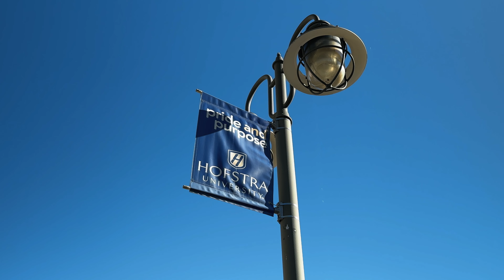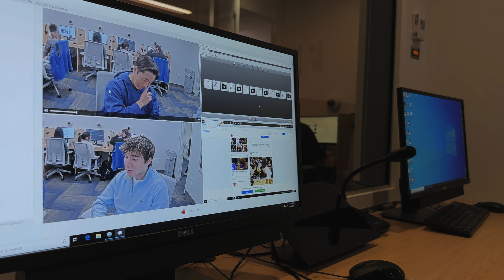Behavioral Research in Business Lab | Noldus Customer Success Story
From portable and stationary labs for observation and analysis of human behavior to high-tech turn-key usability labs: Noldus can deliver it.

Noldus visited the lab at the Frank G. Zarb School of Business in Hempstead, NY, USA. In this video Dr. Anil Mathur, director of the Behavioral Research in Business Lab, tells about his research and how he designed this lab for the future, together with Noldus.

0:09 Introduction Anil Mathur
0:31 Elements of consumer behavior
0:43 Noldus helped out
0:56 The objective of this lab was threefold
1:24 Different phenomena
2:00 Collect data using multiple technologies
2:41 Great deal of flexibility
2:55 Noldus design
3:37 Noldus tools
3:56 Noldus FaceReader XT
4:16 Noldus Viso
4:42 Advice from Anil Mathur
5:13 Future research questions

Noldus is a leading developer of software and integrated solutions for animal and human behavior research. What started out as a one-man company, has grown into a worldwide network of offices and distributors, with over 50,000 satisfied users. Noldus develops products in close collaboration with scientists, for application areas such as neuroscience, psychology, human factors, zoology, and entomology.